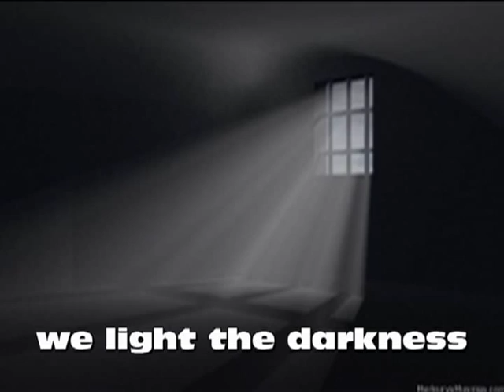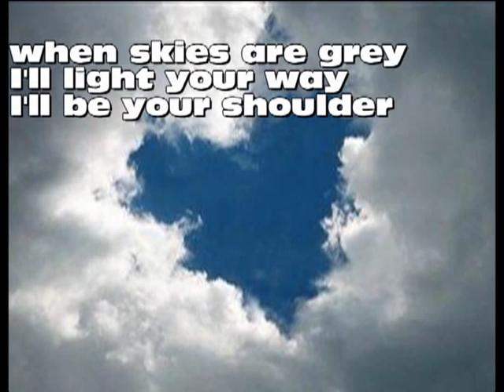We Light Up The Sky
This song inspires us to take a look at the whole picture and realize that when skies are gray, there is somebody who will always help us out of it. It is a celebration of God, friendship, hope and solidarity. It is a song about our natural vocation: to light up the sky from our realities, being both teachers and students.